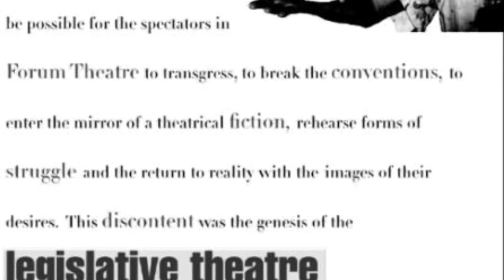Avant-Garde Theatre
An avant-garde film about avant-garde theatre... because... that's how i roll...